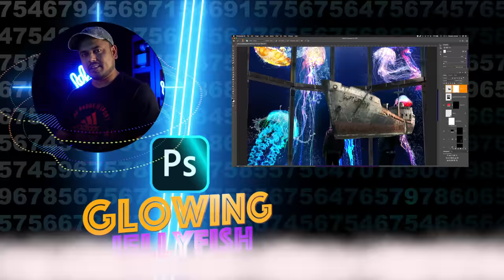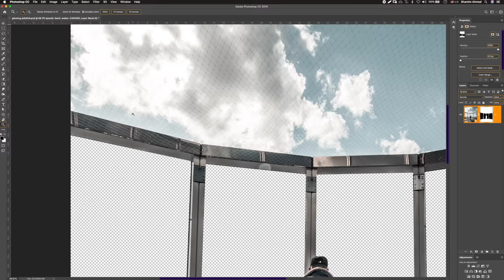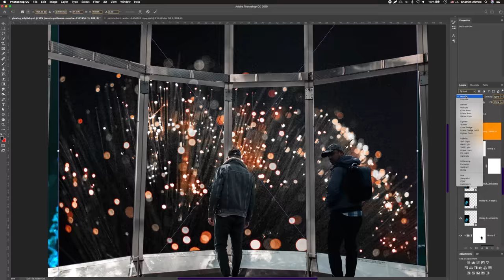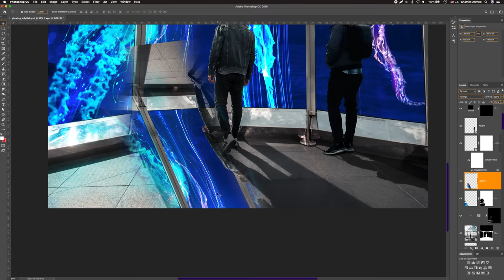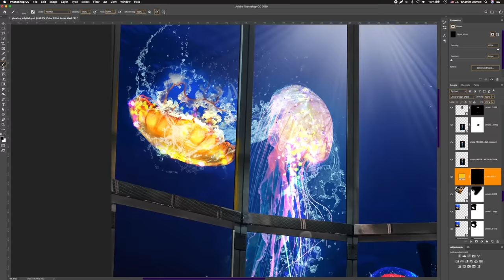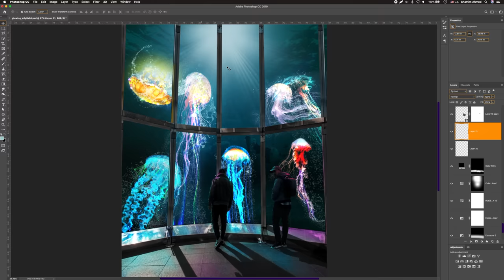Creating GLOWING JELLYFISH in Photoshop - NFT Speed Art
In this NFT photoshop speedart I'm going back to the underwater fantasy glowing theme with an emphasis on being imaginative with our free stock image assets from pexel and unsplash copyright-free services and I will show you how to turn them to your benefit when creating breathtaking immersive Glowing Jellyfish Artwork.

Let's connected and be friends!

I’m not sponsored or being paid by Adobe Photoshop, Pexel.com, Unsplash.com and Uppbeat.io at all, but I do like all the products very much.

Images: Photo from Pexels and Unsplash

Camera and video gears:
1. Sony a7 III 4K main Camera
2. Sony a6400 4K Camera
3. Memory Card — SanDisk Extreme PRO 128GB
4. Rode camera mic
5. Sigma 16mm f/1.4 Wide
6. Sigma 30mm F1.4 Standard Field of View
7. Sony SEL35F18 35mm f/1.8 Prime Fixed Lens
8. TRIPOD - K&F Concept 62'' DSLR Tripod
9. SMALLRIG Cage for Sony Camera
10. Zhiyun Crane Gimbal
11. DJI OSMO Mobile 3 Gimbal
12. Neewer 2-in-1 Aluminum Alloy Camera Tripod Monopod 66 inches
13. JJC 67mm ND Filter ND1000
14. White Balance Card
15. 360°Rotating Folding Z Flex Tilt Head Tripod Head
16. Sony a7 III Screen Protector
17. Wacom Intuos Pro medium
18. Blue Yeti USB Mic

For my YouTube Studio Lights Setup:
1. Neewer 2 Packs Bi-Color Dimmable 660 LED Video Light
2. Neewer 8-Pack Lighting Color Filter for 6.57 x 8.54 inches
3. Portable Handle Round Reflectors
4. Neewer 26 inches/65 centimeters Foldable Octagonal Softbox
5. Neewer SL-60W LED Video Light White 5600K

Drone:
1. DJI Mavic Air 2
2. Best 4K Video SD Card for Air2 Drone: SanDisk Extreme PRO Micro SDXC 128GB Memory Card
3. Drone Landing Pad

Uppbeats:
Music from Uppbeat (free for Creators!):